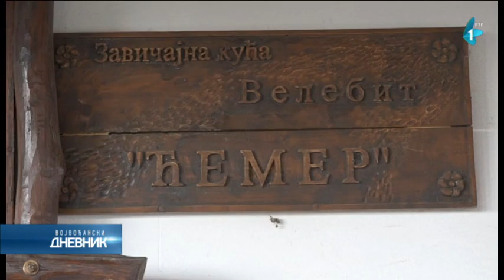Selo Velebit – 100 godina od naseljavanja Ličana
U selu Velebitu, u Opštini Kanjiža obeležena je jubilarna, stota godišnjica naseljavanja Ličana, koji su se kao dobrovoljci borili u Prvom svetskom ratu. Dan sela proslavlja se 10. jula na rođendan Nikole Tesle.